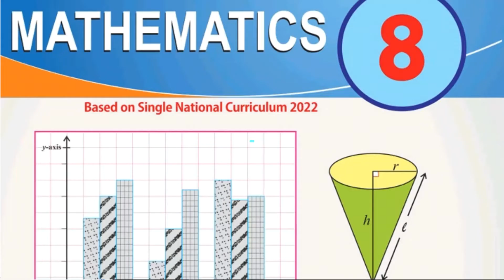Class 8th Math New book Exercise 2.13 Question 2,3,4,5,6|8th Math New book 2023-24 |8 class math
In this video I will explain you the solution of Unit 1 Exercise 2.13 complete of class 8th Mathematics New book Based On Single National Curriculum Punjab Text Book Board .
Exercise 2.13 solution || Real Number|| Class 8 new mathematics book 2023 PTBB || SNC 2023
Punjab board| ptbb| Punjab textbook board 2023-202
Class 8  maths book solution
8th class math guide
Punjab text book class 8 math solution pdf
Math book of class 8 punjab textbook board
Class 8 Maths government book
Class 8 Maths book sindh board
Class 8th Maths
Class 8th Math new book
8th class math new book 2023-24
Class 8th Math new book Goverment of pakistan
8th class Maths punjab text book pdf
Class 8 Maths punjab text book guide
Class 8 math book pdf punjab text board pakistan
8 class math book solution
8th class math new book exercise 2.13 complete
class 8th math new  book exercise 2.13 Question 2
Class 8th math new book exercise 2.13 question 3
class 8th math new  book exercise 2.13 Question 4
class 8th math new  book exercise 2.13 Question 5
class 8th math new  book exercise 2.13 Question 6
Class 8th new book math
Class 8th math new book 2023-24
8th class math new book
8th class math new book solution
8th class math new book solved
8th class math new book notes
8th class math new book guide
8th class math new book chapter 1
Class 8th math new book exercise 2.13 complete
8th class math new book chapter #1 sub domain 3
8th class math new book Chapter # 1 complete
8th class math new book complete
8th class math new book De Morgan law
8th class math new book full book solved
8th class math new book 2023
class 8th math new book chapter 1
class 8th math new book chap 1 exercise 2.13
Chapter # 1  Numbers and operations
Sets
class 8th new book chap number # 1 numbers and operations